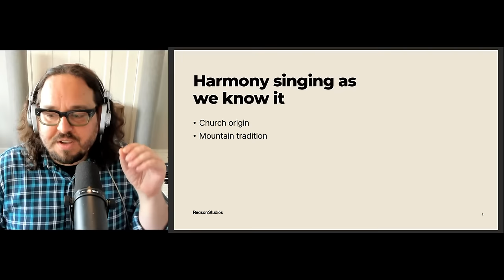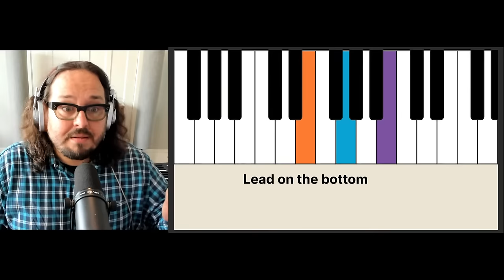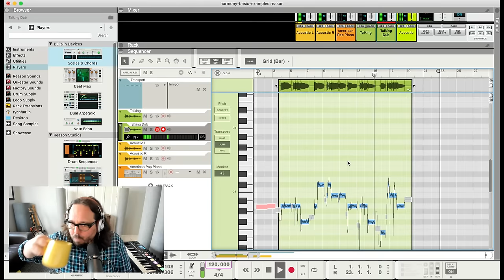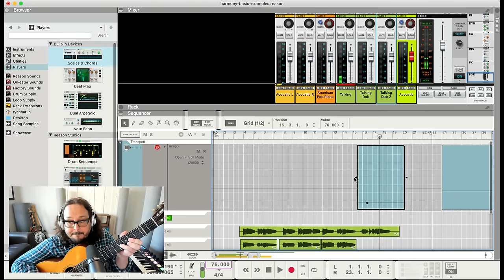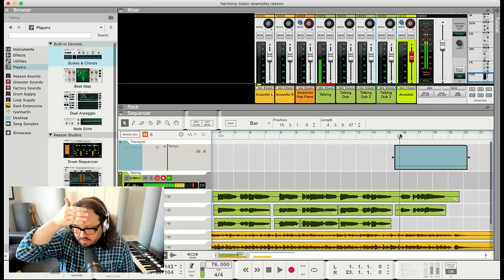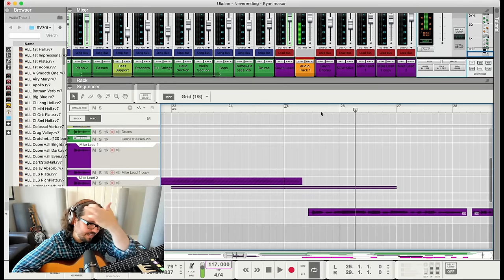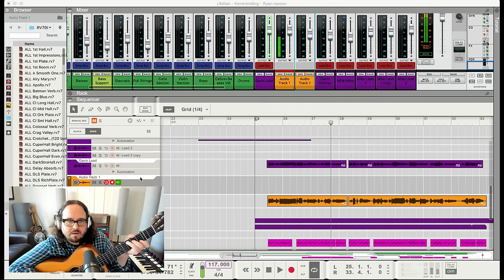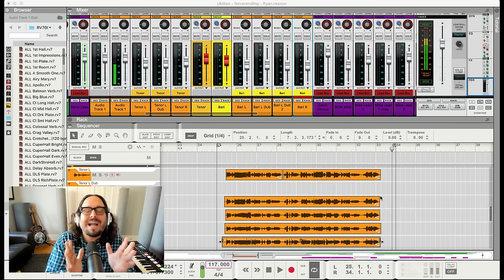Episode 22: Harmony Singing Tips - Reason Livestream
We're BACK! On this week's livestream we'll be diving into a topic that's been asked about on previous streams but is a big enough subject to get its own stream: Harmony! How do you add it? What are the rules? When should you break those rules? Let's talk about all of that together.